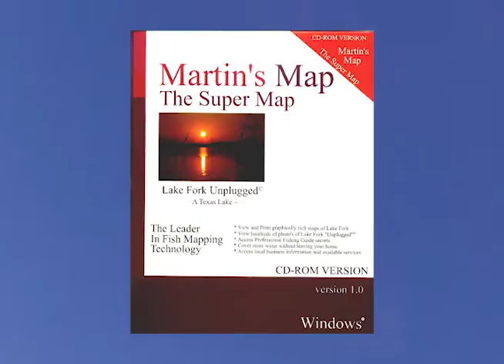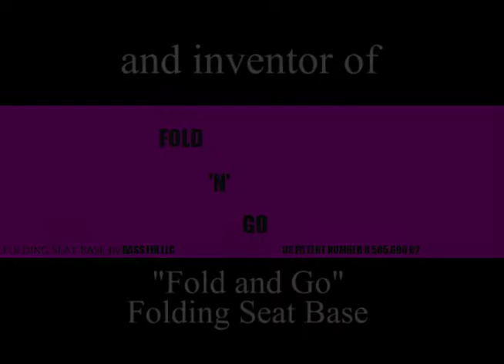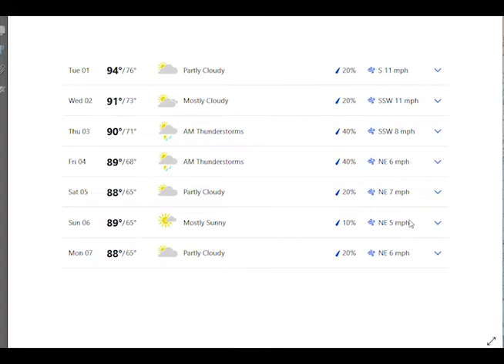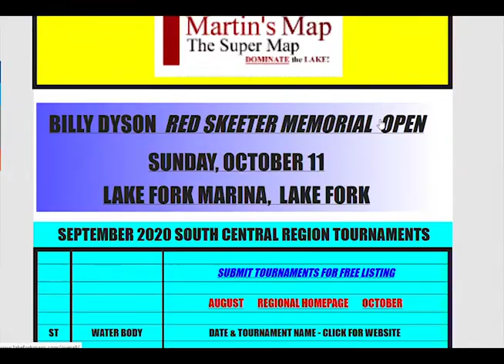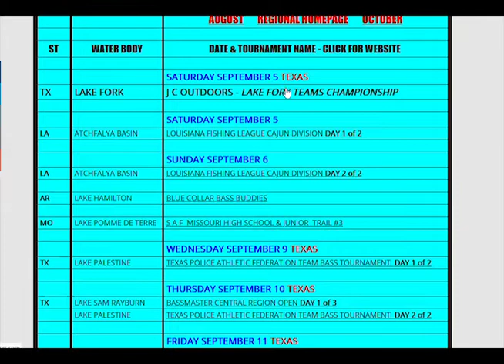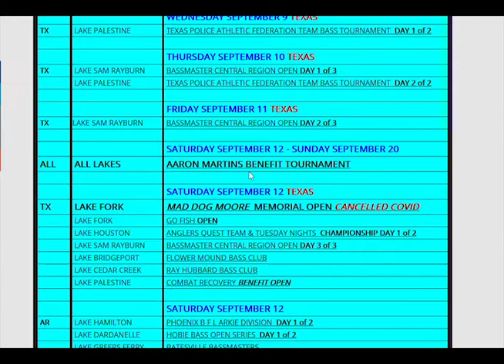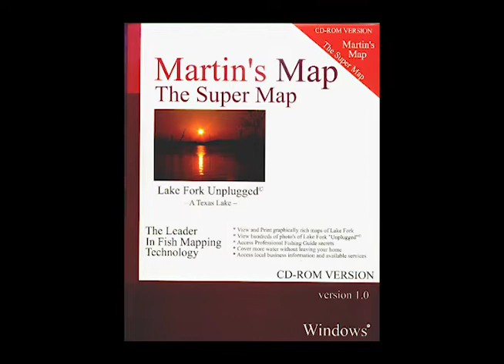episode2020 23 Bob fishes "Hard Core" leg of the Lake Fork Angler's Bass Club 9/3/20.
episode2020 23 Bob fishes "Hard Core" leg of the Lake Fork Angler's Bass Club  9/3/20.  Last week's tournament was canceled because of the twin hurricanes that blew through.  Bob talks about pre-fishing last week and plans to pre-fish this week.